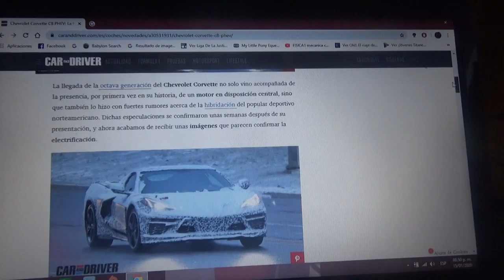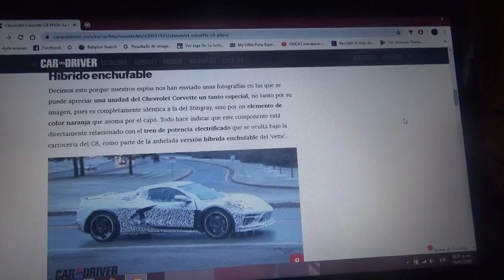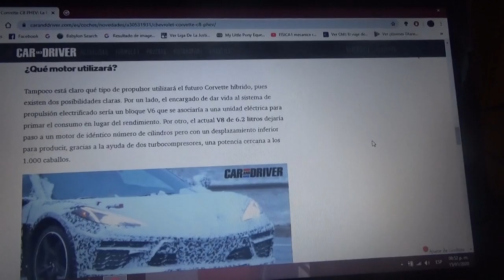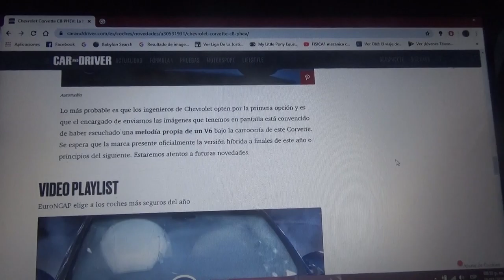Chevrolet Corvette C8 PHEV información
Se ha anunciado anteriormente con el lanzamiento de la octava generación del famoso superdeportivo norteamericano de General Motors que el C8 tendría versiones electrificadas y ahora se ha visto rodar como prototipo la versión híbrida enchufable del modelo